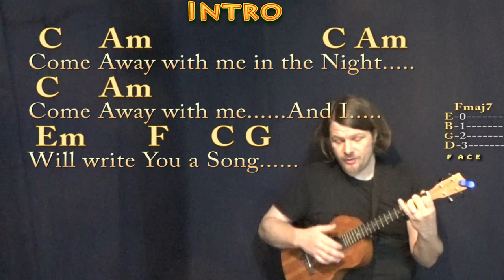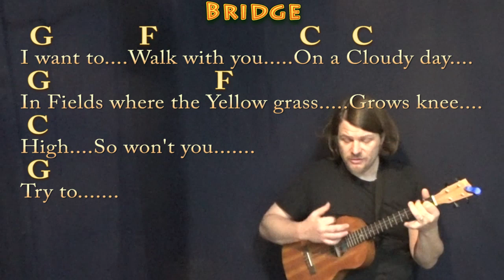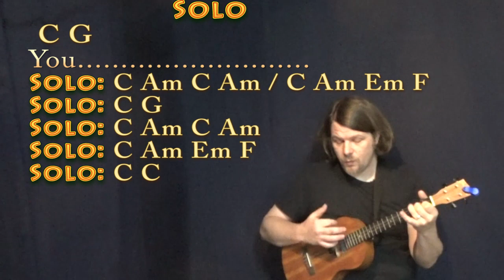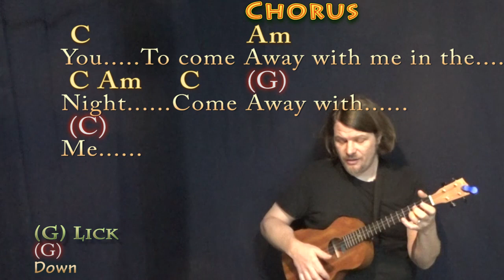Come Away With Me (Norah Jones) Bariuke Cover Lesson in C with Chords/Lyrics